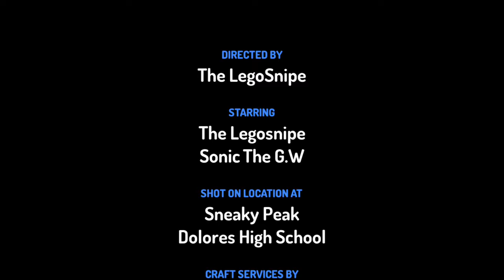The LegoSnipe Animation : first day of summer school